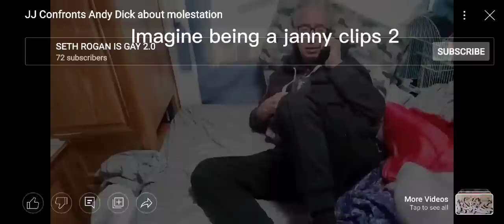Actor Andy Dick Gets accused of sexual assault and gets arrested @Homelessrv